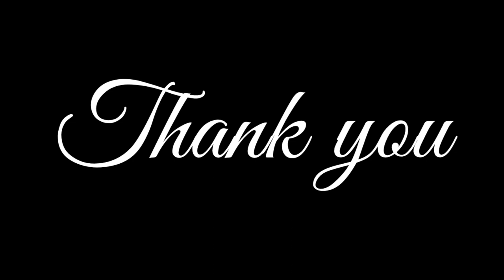Doll making from cotton/Easy doll making@screen lab